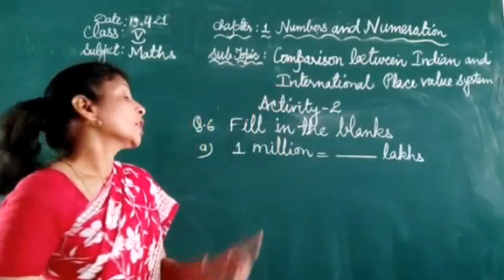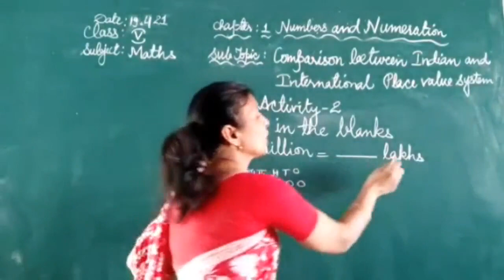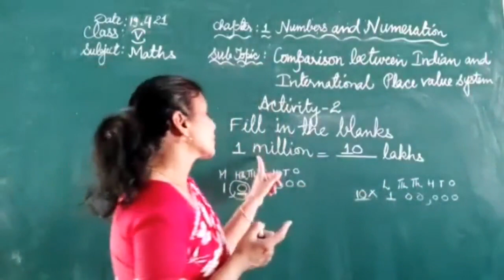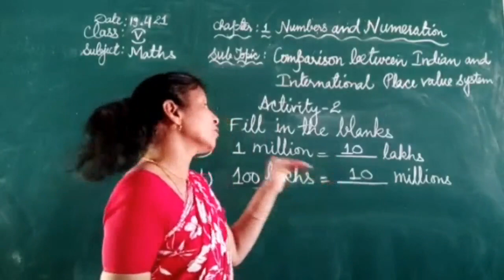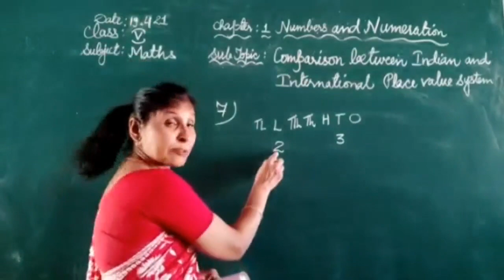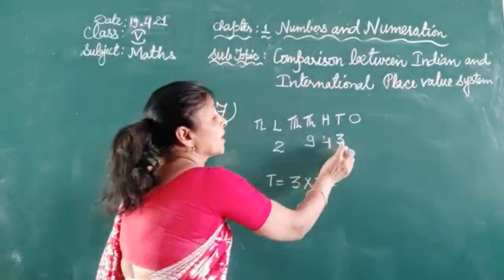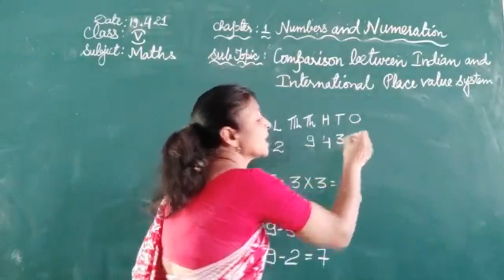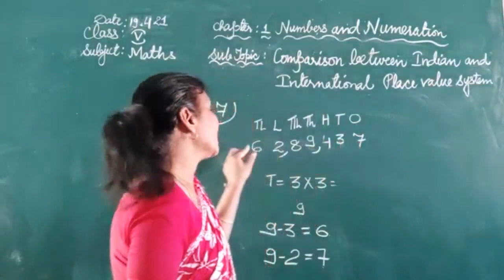Class 5 Cp 1 Comparison Of Indian And International System Maths Ncert